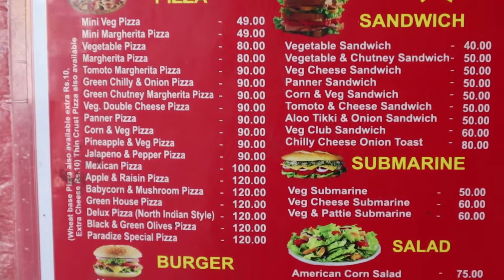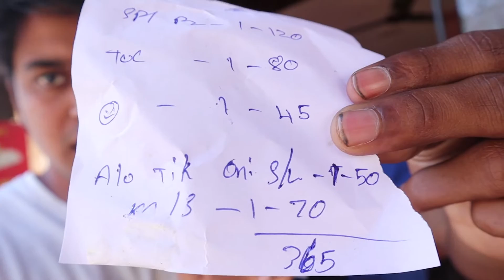MEXICAN TACOS| ALOO TIKA SANDWICH| PIZZA PARADISE | D F T |COIMBATORE | TAMIL FOOD VLOG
"Pizza Paradise" is the place where you get 100% vegetarian Pizzas, Burgers, subs, wraps, tacos and milk shakes. We used to see this shop every time we come to our home from college and we wanted to share how the food was. They also have customized food for "Jains" as well.

Location:
Pizza paradise(before Reliance trends while going towards marudhamalai)

1-5C, Marudhamalai Road, Marutha Nagar, Vadavalli, Coimbatore

Other branches:
Pizza Paradise

Ramas Enclave, 396, Thadagam Main Rd, R S Puram West, Coimbatore, Tamil Nadu 641002